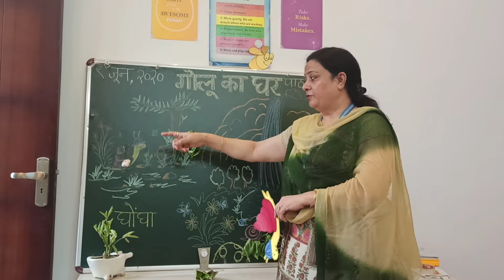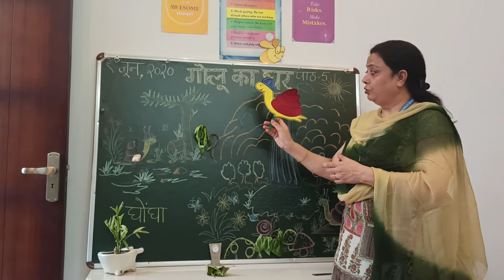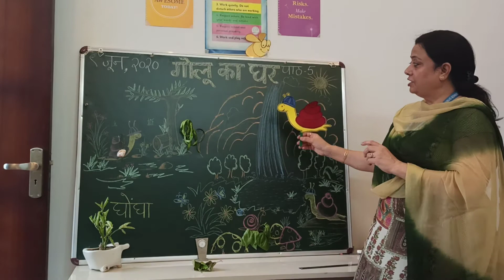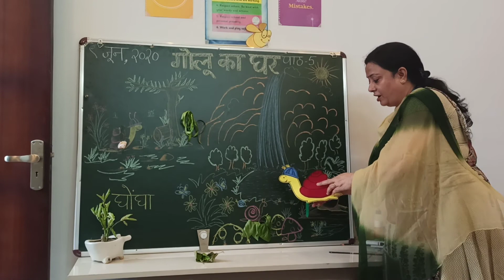CLASS 2| HINDI LESSON 5 - गोलू का घर 🏡🐌| Storytelling